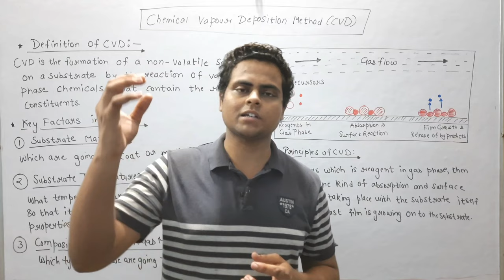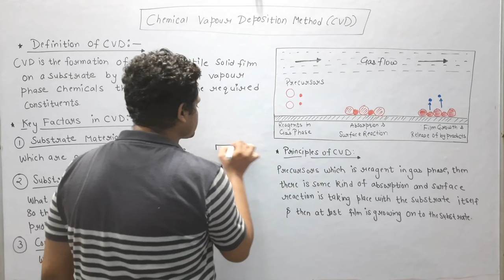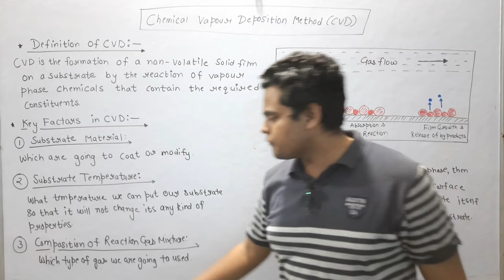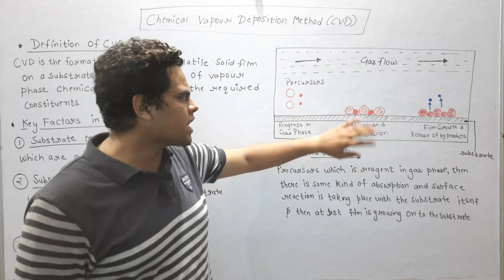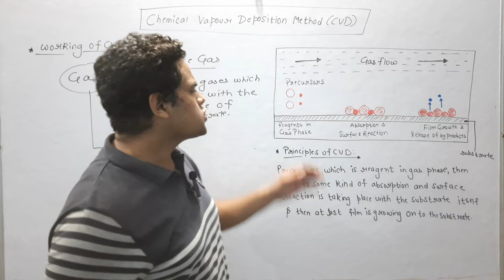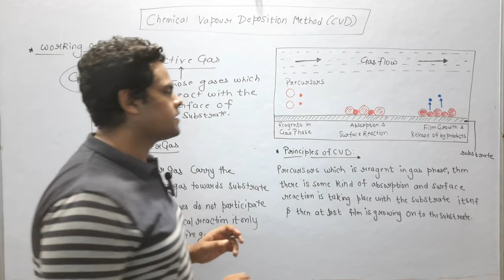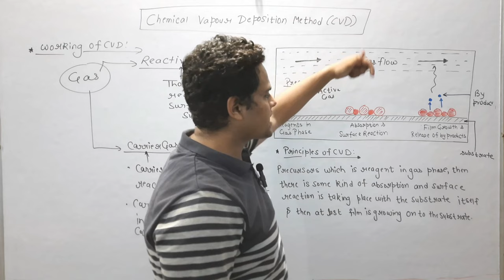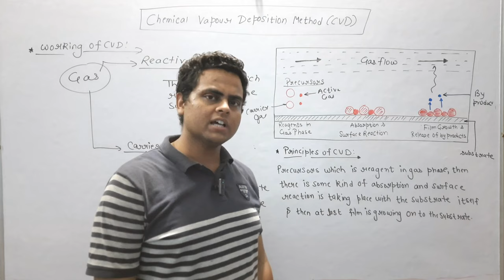Chemical Vapour Deposition Method (CVD) | Synthesis Of Nanomaterials | In Hindi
Hello DOSTO!!
In this video we will learnt :-
• Chemical Vapour Deposition Method
• Definition Of Chemical Vapour Deposition
• Working Of Chemical Vapour Deposition Method
• Principle Of Chemical Vapour Deposition